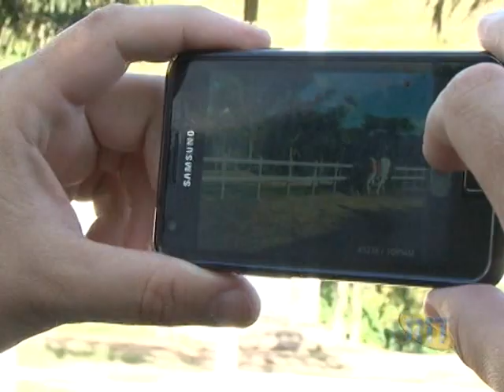Cavalo Campolina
Veterinários pernambucanos realizam sonho de criar cavalos da raça Campolina. Revista do Campo. Imagens: João Carlos. Edição: Toni Vasconcelos.